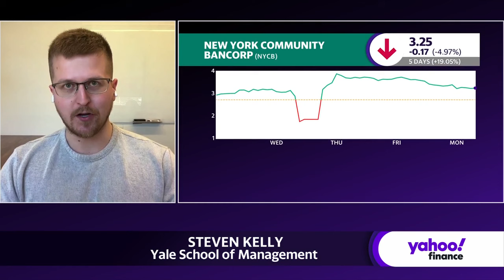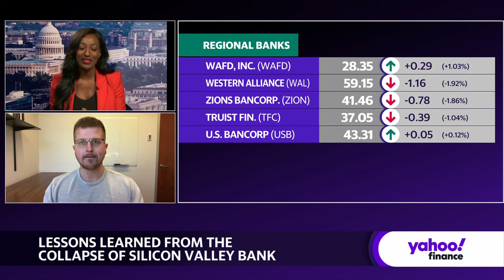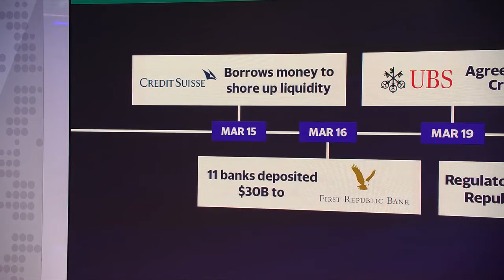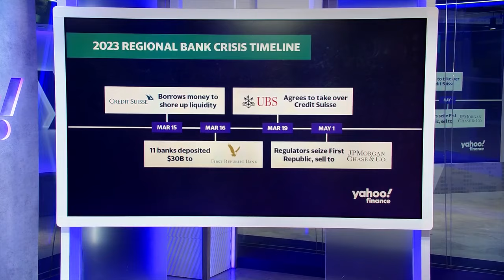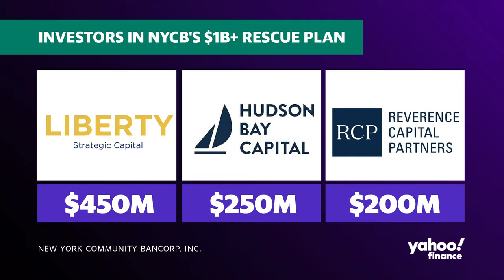Fragile community banks still reeling from Silicon Valley Bank collapse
New York Community Bank (NYCB) is under pressure as the bank's shares continue to fall on its fourth-quarter losses and lack of faith in the regional banking system. The one-year anniversary of Silicon Valley Bank's collapse approaches, causing investors to take a step back and review how the situation played out.
Yale Program on Financial Stability's Associate Director of Research Steven Kelly joins Yahoo Finance to discuss NYCB, the lessons learned from the banking crisis of 2023, and how to move forward.
In terms of the differences between the current situation with NYCB and SVB,
Kelly differentiates the NYCB situation from SVB: "It's very much a different animal. There's much less panic this time around. So this is sort of an extension, we're talking about fragilities that ultimately go back to a higher interest rate environment, the Fed [Federal Reserve] moved very fast on interest rates in a way that the market wasn't expecting. But the market has had a year to look at banks and sort of differentiate between what's strong and what's not and what similarities... actually can drive financial distress."
About Yahoo Finance: